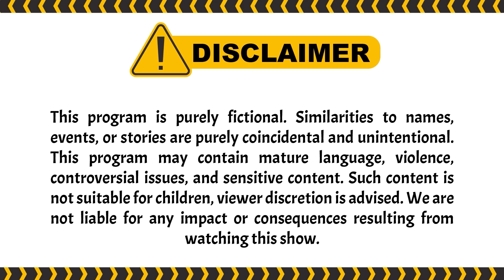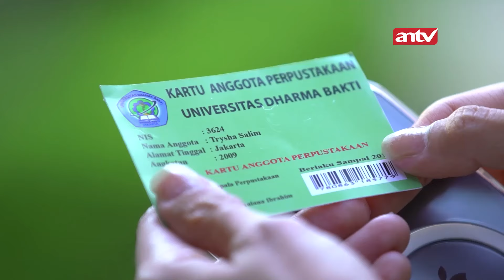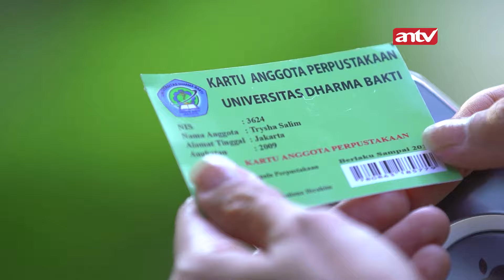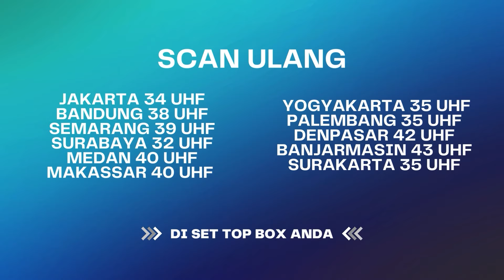Lidia Berencana Jauhkan Aisyah Dari Setya! | Berbagi Suami ANTV Eps 78 (1/5)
dimas menyuruh orang2 bayaran untuk melukai setya. dan akhirnya setya terbaring di rumah sakit. beberapa saat kemudian setya mulai sehat. setya pun merasa bahwa dirinya rela melakukan apa aja demi membuat Aisyah Bahagia.  dan ternyata pelaku penyerangan Setya adalah Bianca. akibat dari permasalahan ini Bianca berhasil membuat Setya, Aisyah dan Dimas ter adu domba. dan Tiba2 rumah Akbar dan Pak Jugi Tiba2 ke banjiran. lantas ulah siapa ini!?

000010
000011